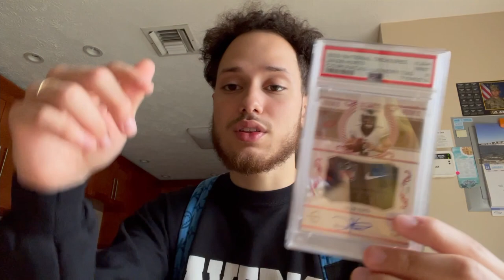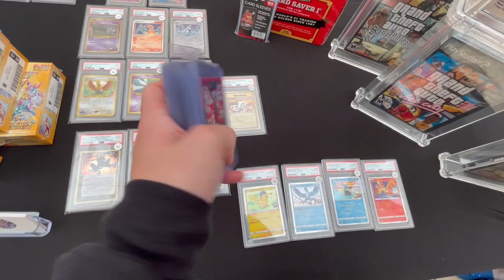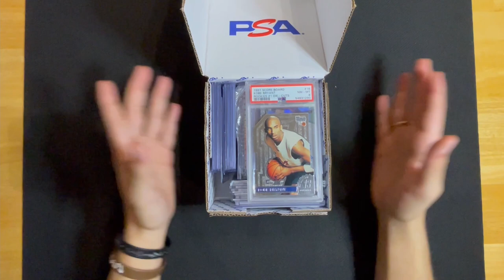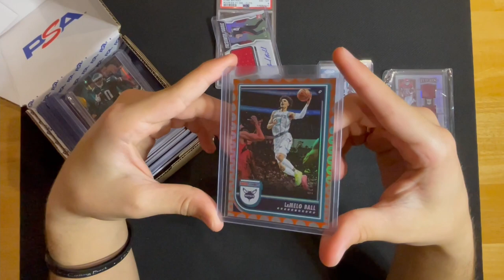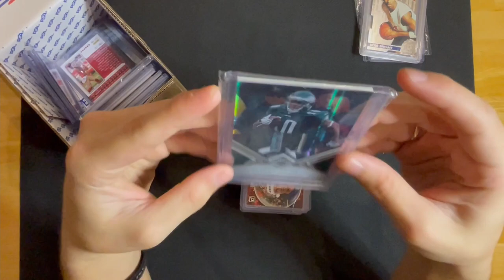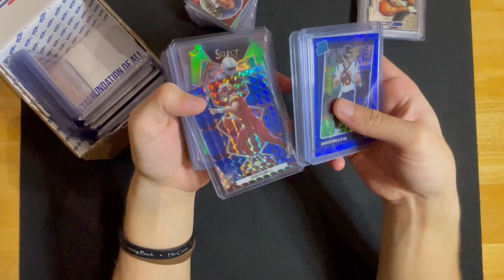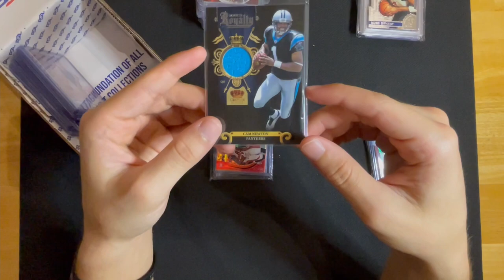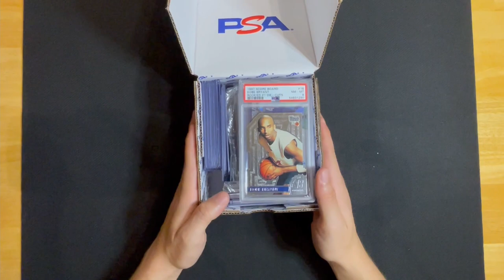MIAMI SINBAD SPORTS CARD SHOW VLOG! INSANE VALUE BOX DEALS AND SNIPES!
Today we went to the Miami Sports Card show down here in beautiful Sunny South Florida to look for all the best deals and get some cool pickups! At the Miami Sports Card show we really took our time to make friends, talk about the sports card hobby that we all know and love, and go through the value boxes and dollar boxes to find whatever hidden gems there were to find. And trust me my friends, the value boxes and dollar bins had many amazing and sick cards for super cheap that we picked up. The value box and dollar bin snipes were absolutely crazy in this video and I hope you guys enjoy! Thank you guys so much for watching my first Sports Card Show Vlog here on my channel, if you found the content cool, enjoyable, educational, or just all around a vibe please consider smashing that like button and clicking Subscribe to join the Juice Squad! Doing that lets me know you guys are enjoying the content which is ultimately my main goal! Many more videos and vlogs like this are to come very soon so stay tuned because we have the Fort Lauderdale Sports Card Show Vlog airing in a few days that you DO NOT want to miss. This channel is going to take off soon so stay tuned and get involved so you can say you were an OG follower;) If you were interested in any of the cards shown in this video or any of my videos, DM me over on Instagram and if you show me you are subbed I'll hook you guys up with an amazing deal! Even if you don't want to purchase anything stop by and drop a follow and shoot me a message! I would Love to Hear from you guys and just talk about this Hobby! I LOVE YALL BOYS! GOD FIRST, GOD BLESS AS ALWAYS AND LETS DO THIS JUICE SQUAD!
GOALS:
ROAD TO 250 FOLLOWERS ON INSTAGRAM
SOCIALS:
DEALER SHOUTOUTS: (Thank you all for the Easy Deals)